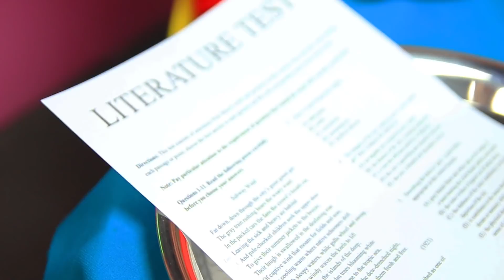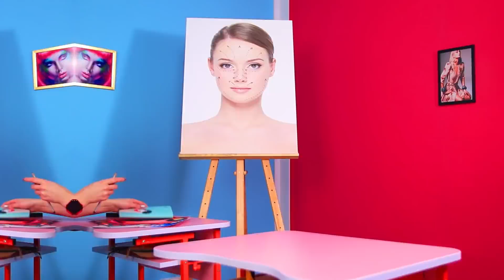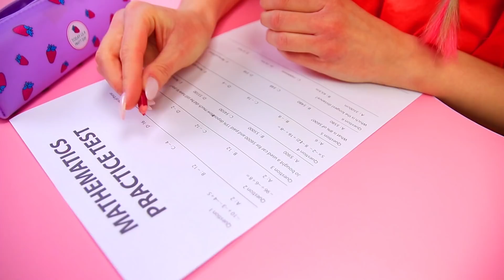Zengin Popüler Öğrenci vs Fakir Çalışkan Öğrenci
Paranız olduğunda popüler bir öğrenci olmak kolaydır fakat aynı şey fakir ve zeki Nicole için söylenemez. O sadece popüler olmak ya da zengin olmak istiyor.